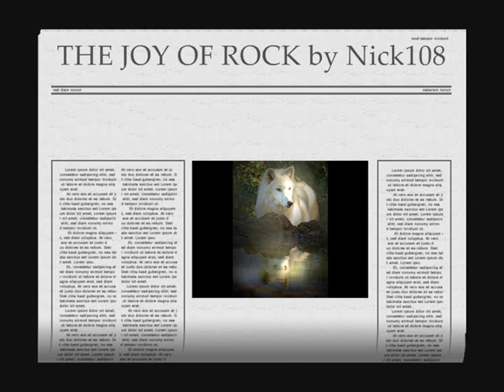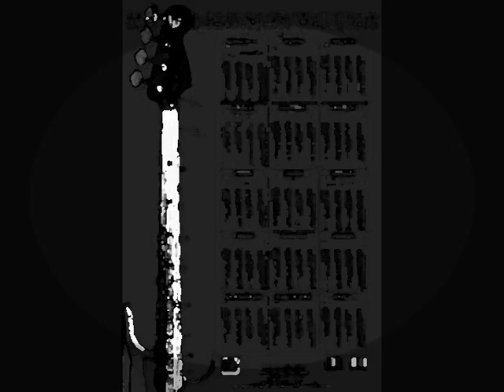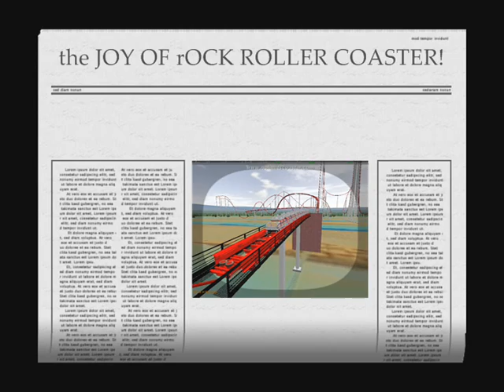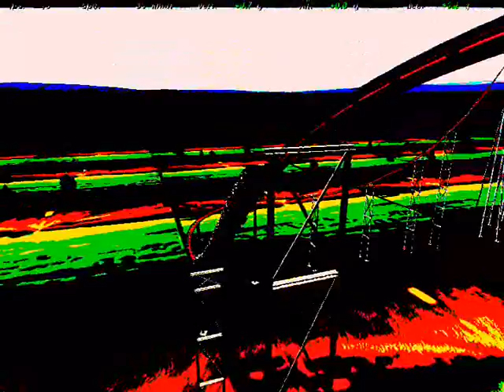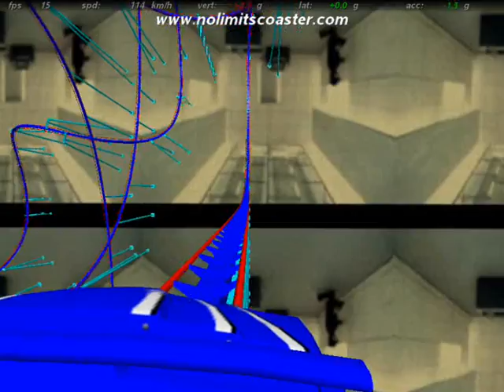THE JOY OF ROCK by Nick108.wmv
Starting in Reason 4, with help from the Reaper, then into Windows Movie Maker II with spice fx6 from pixelan, No Limits Coasters from Mad Data, my rides and creations, so chant the Holy Names Always and Rock For Radharani.